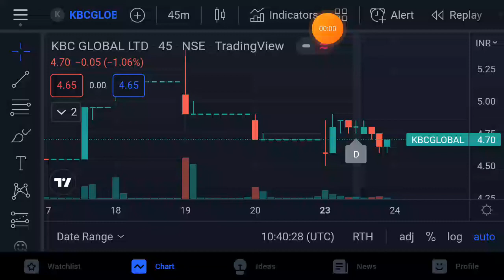kbc global share news | kbc global share latest news | kbc global share price